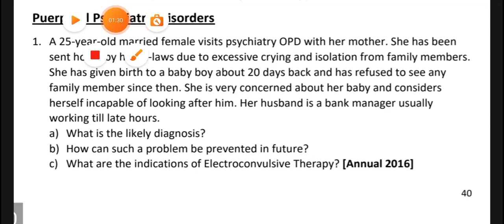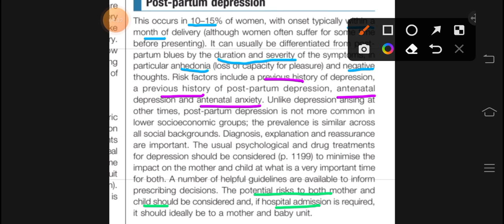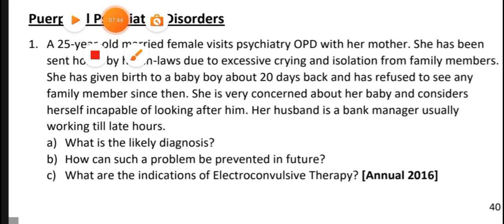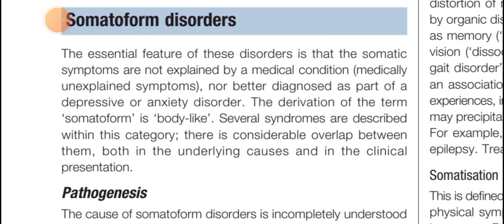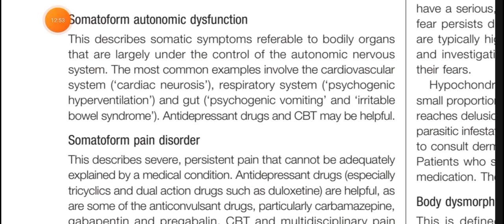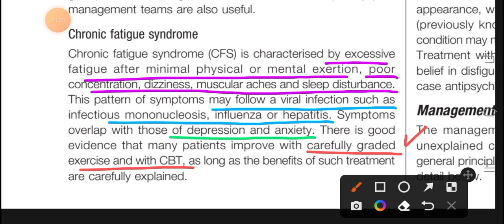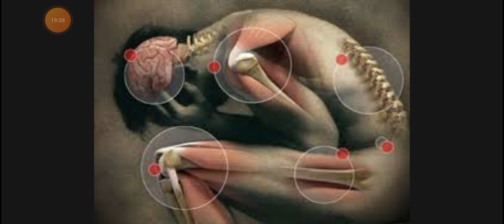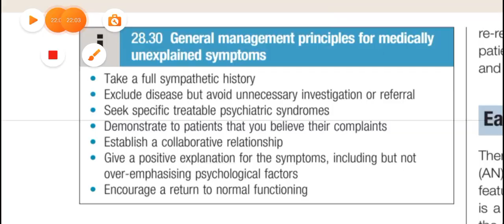Psychiatry Medicine 11 | Postpartum Depression + Somatoform Disorders 1